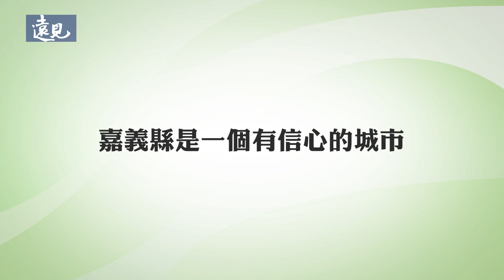世新新聞 嘉縣山海「全穀粽」大交流 營養3粽點健康有「骨」力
112年6月15日 (四) 世新新聞

嘉縣山海「全穀粽」大交流 營養3粽點健康有「骨」力

慶祝端午節，嘉義縣社區營養推廣中心15日在創新學院舉辦「吃全穀慶端午 健康有骨力」記者會，邀請18鄉鎮市農會以在地穀類食材推出「全穀特色粽」，縣長翁章梁、衛生局長趙紋華、縣農會及18鄉鎮市地區農會總幹事等人一同響應健康慶端午，營養3「粽」點，跟縣民一起吃全穀增健康、健康有骨力!